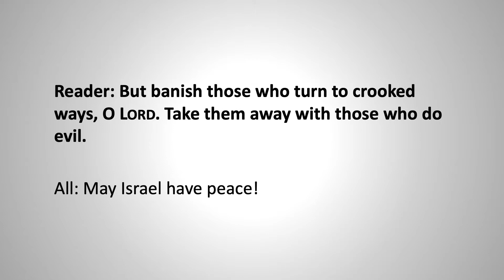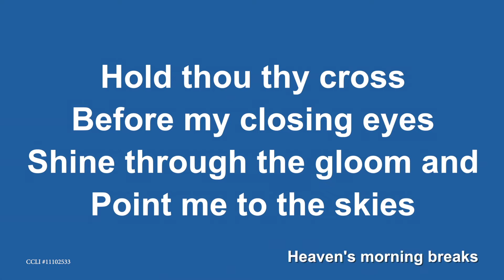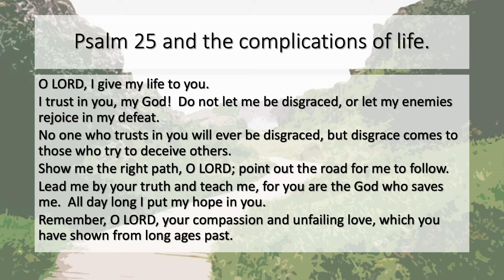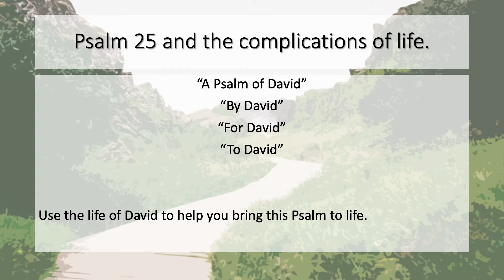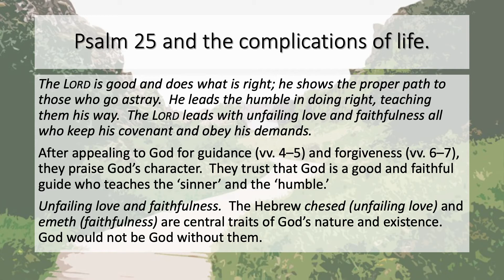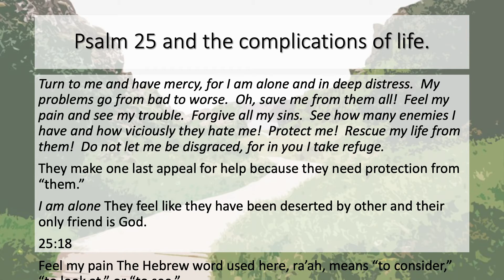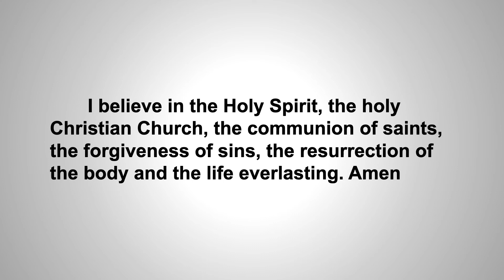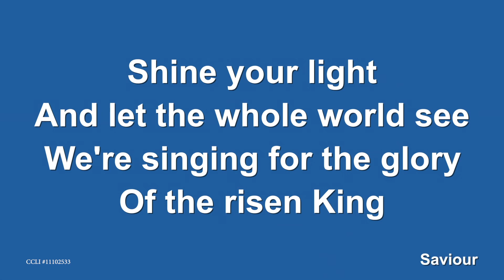Word of Life 7-26-20 Full Service